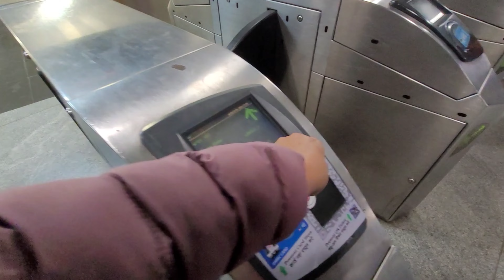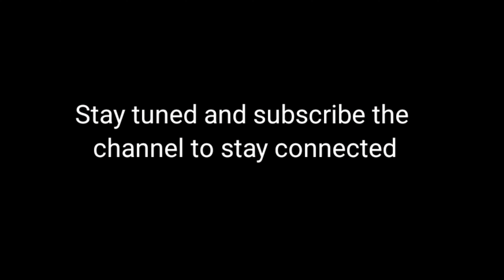अंजली का पहली बार मेट्रो का सफर || दोनों अकेले गए पहली बार इतनी दूर || Pahadi lifestyle